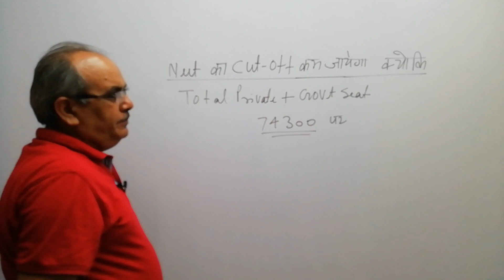NEET का Cutoff कम जायेगा क्योंकि